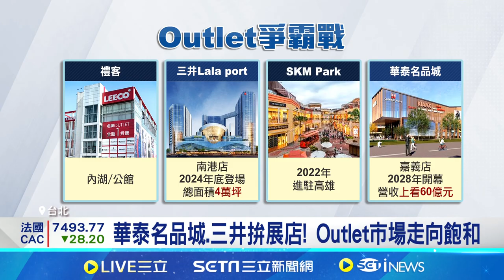華泰名品城.三井搶拓點 禮客"小而美"做出深度 消費者愛到Outlet撿便宜 5年總產值衝5百億 │記者 易俐廷 陳識雄│【新聞一把抓】20241017│三立新聞台